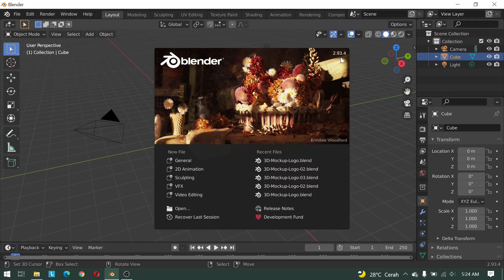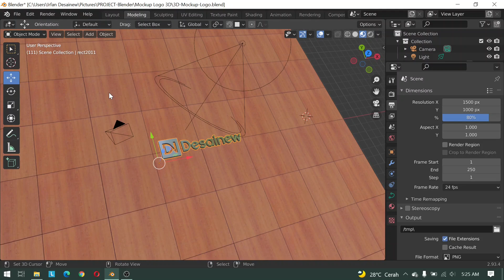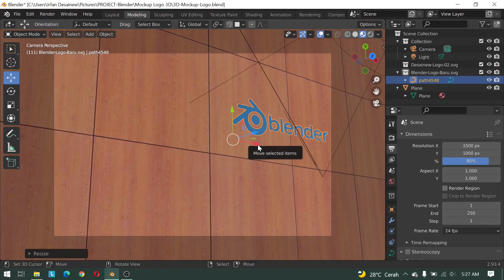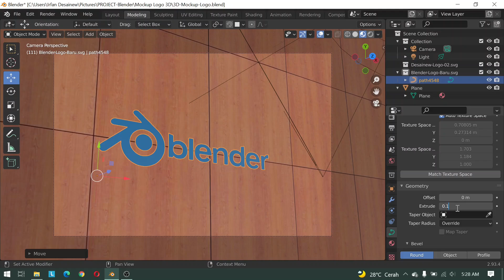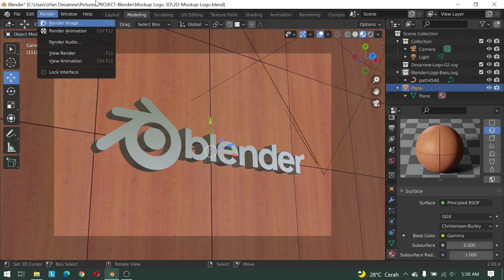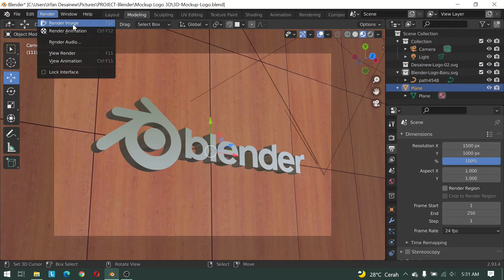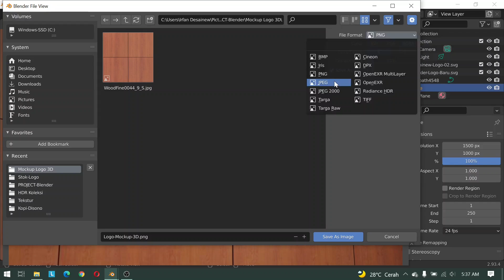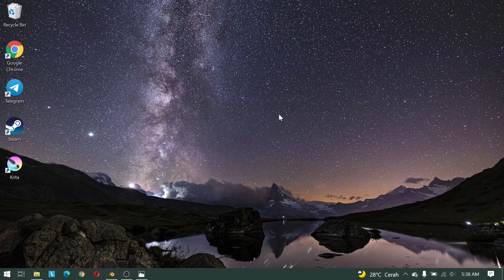How to Use 3D LOGO MOCKUP in Blender | Free Download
Hi, here I share a video on how to change your logo in realistic 3D in Blender in a very easy way. Here we will not use Adobe Photoshop because it is expensive. Let's just use Blender. First you download the file at the following link

Here I am using the latest version of Blender with a new UI because the previous Blender tutorials are no longer relevant.